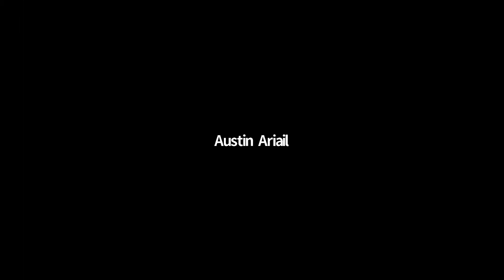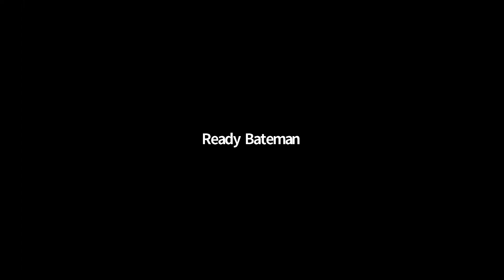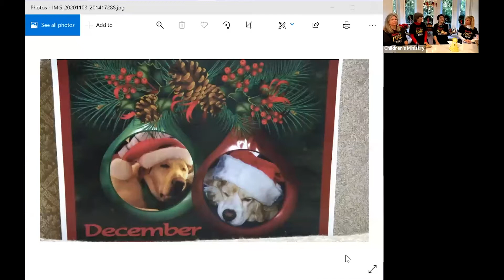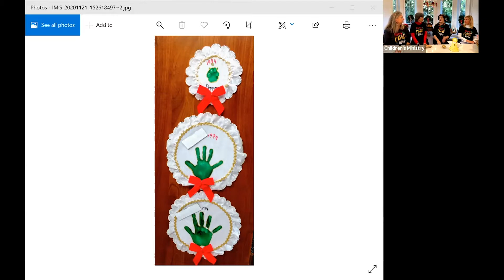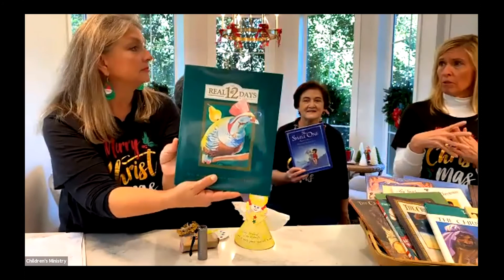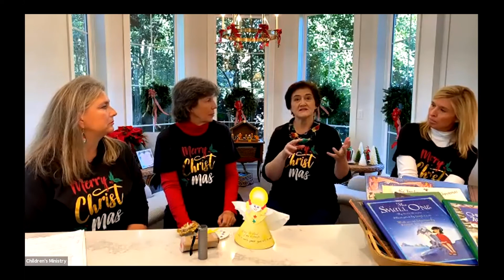Christmas Traditions for the Family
Our wonderful teachers from the Signs and Wonders Bible Study give us a glimpse of Christmas traditions they enjoy with their family! Tune in for a fun conversation with these fantastic ladies.